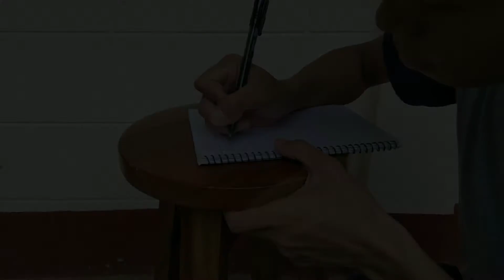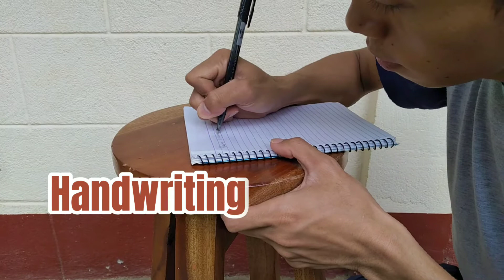PE 2 (Locomotor & Non-locomotor Movements) - Jay Mar Gabaton